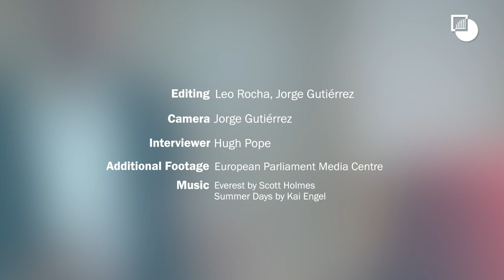Robert Fadel on Crisis Group's Mission in Venezuela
Robert Fadel, Member of the Crisis Group Board of Trustees, discusses how the ongoing crisis in Venezuela is most acutely harming its citizens. He explains that neither the opposition nor the government are willing to engage in dialogue, and how Crisis Group is well placed to bring the two together to find a way out of the deadlock.